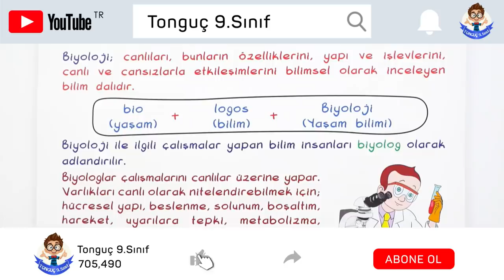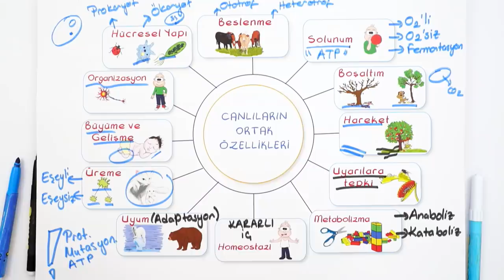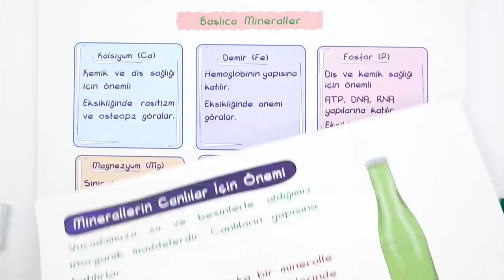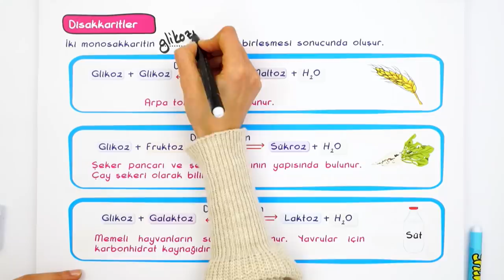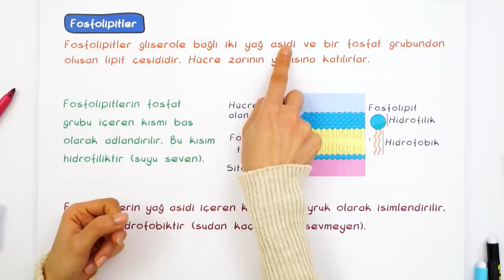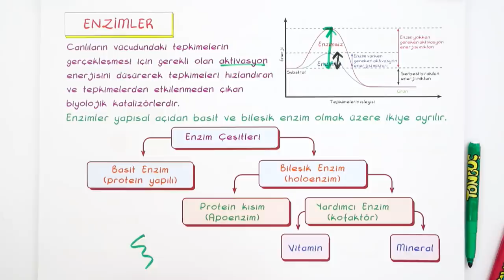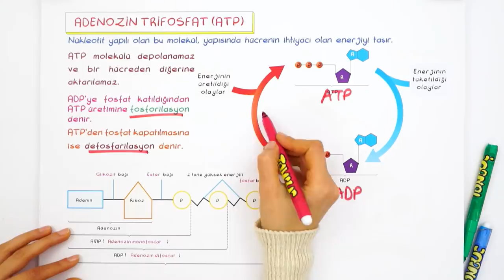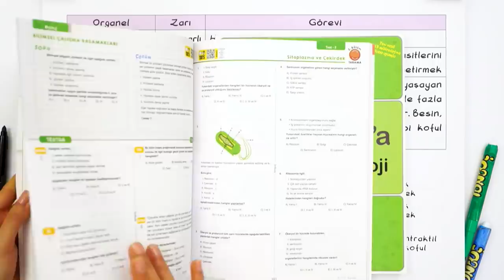9.Sınıf Biyoloji 1.Dönem Full Özet ✍🏻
📌Sınıf Anahtarı Sistemi ile Hedeflerinde En Üste Ulaş!
1.dönem derslerinde hiçbir eksiğin kalmayacak! Videomuzda 1.dönem Biyoloji dersini full tekrar ediyoruz. 🤓
Ödevlerini tamamlayarak konuları daha iyi pekiştireceksin. 👇